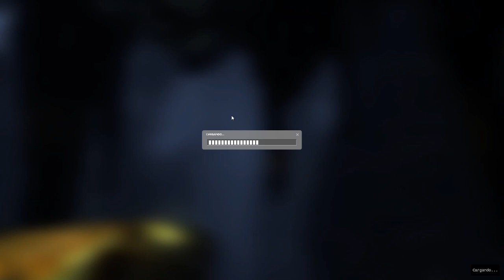Half Life 2 Episodio 2 - Parte 2